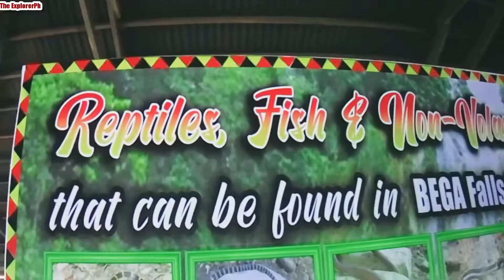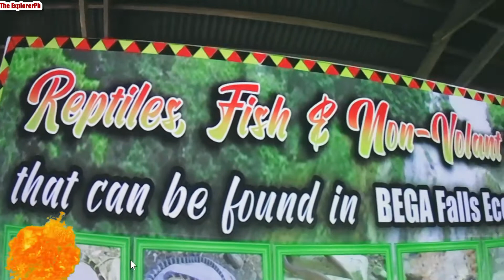Three-tiered Falls | Bega Falls | Prosperidad, Agusan Del Sur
Our channel is about Exploration. We cover lots of cool stuff such as Places, Animals and Etc.